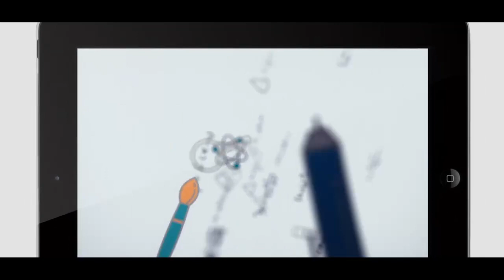Pariksha Pe Charcha 2021